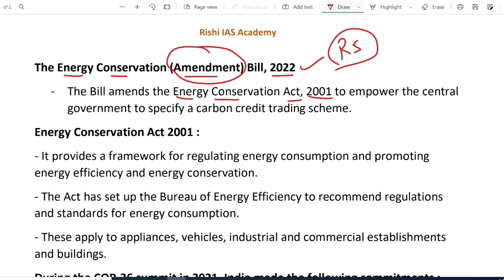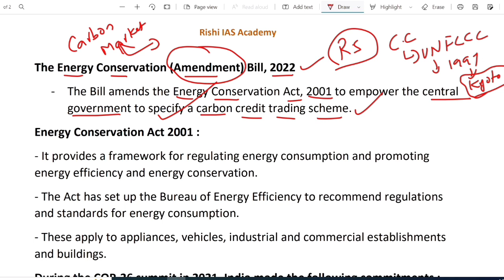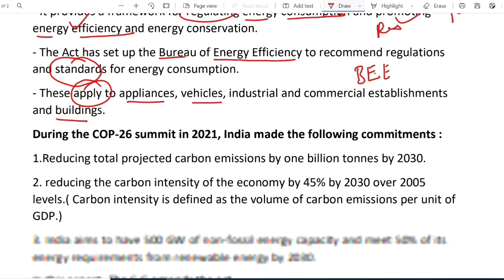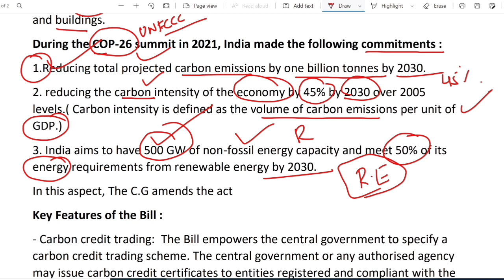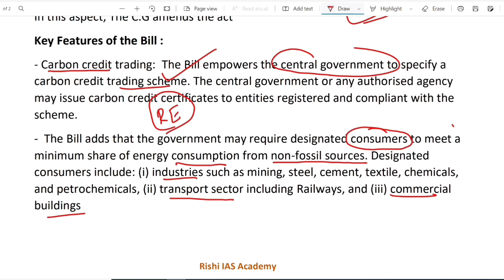What Is Carbon Credit Trading | Energy Conservation Amendment Bill 2022 | Explained